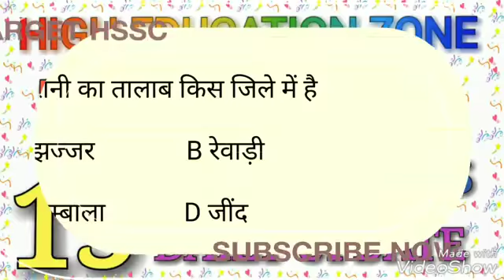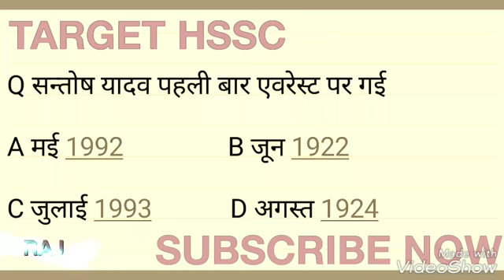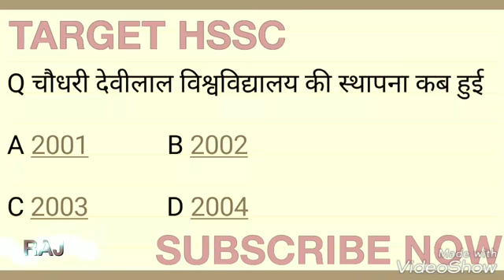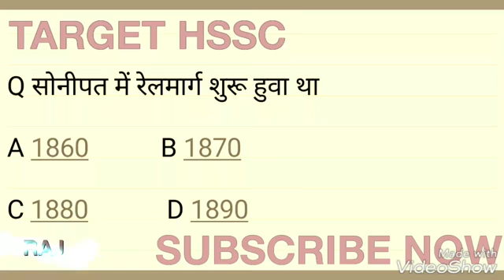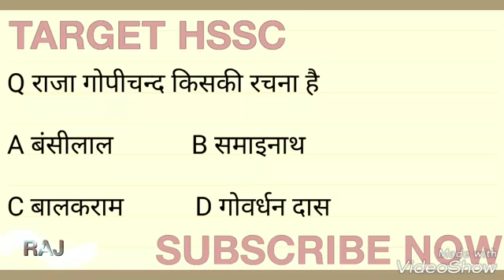🎗️HSSC MOST IMPORTANT QUESTION 🎗️PART 15🎗️TARGET HSSC HARYANA POLICE🎗️DAILY UPDATE 50+🎗️👍🎗️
*👍25 में से 16 QES की गारंटी हमारी👍*

*👍TARGET HSSC👍*

*👍HARYANA POLICE👍*

*👍हमने 500 Qes 10 पार्ट में UPLOAD कर दिए है👍*

*👍अगर आप HSSC की तैयारी कर रहे है तो जुड़ जाइये हमारे चेंनल से👍*

*👍यहां ऐसे MOST IMP QES मिलेंगे जो ज्यादातर books में भी नही है👍*

*👍ओर बार बार पूछे भी जाते है👍*

*👍50+DAILY UPDATE👍*

*👌PART 1👌*

*👌PART 2👌*

*👌PART 3👌*

*👌PART 4👌*

*👌PART 5👌*

*👌PART 6👌*

*👌PART 7👌*

*👌PART 8👌*

*👌PART 9👌*

*👌PART 10👌*

*👌सभी के ANS विडियो में मौजूद👌*

*👌Q मनसा देवी मंदिर का आयोजन होता है👌*

A होली पर        B दीवाली पर

C तीज पर         D नवरात्रों पर

*👌Q महाभारत में श्रीकृष्ण द्वारा उपयोग  शंख को कहा ?👌*

A बाँसरी        B पंचजन्य

C शहनाई       D धुनकोर

*👌Q पोहची पहनी जाती है👌*

A पाँव में        B गले मे

C हाथ मे        D बाजू में

*👌Q किस वर्ष पहली बार डफ नृत्य किया गया👌*

*👌Q सूर्यदेव की मूर्ति कहा से मिली है👌*

A पेहोवा             B बरवाला

C फिजिलपुर       D अग्रोहा

*👌Q दाऊ जी का मन्दिर कहा पर है👌*

A टोहाना             B जगाधरी

C मनीमाजरा        D बंचारी

*👌Q संत हमजापीर की दरगाह कहा है👌*

A नारनोल        B हिसार

C बहादुरगढ़     D थानेसर

*👌Q काजी मस्जिद रोहतक के किस गाँव मे स्थित है👌*

A मखोड़ा        B दुजाना

C अलीपुर        D पीलूखेड़ा

*👌Q शीशमहल का निर्माण किसने करवाया था👌*

A अशोक         B बलबन

C शेरशाह         D फौजदार खां

*👌Q हरियाणा की दूसरी कहानी कौन सी है👌*

A पद्द्यानुवाद            B डाकी डाभ खाना

C समाजिक सुधार     D वीरा शेरा

*👌Q कल्लन खां किस जिले से थे👌*

A रेवाड़ी          B रोहतक

C सोनोपत       D मेवात

*👌Q शिवालिक मिट्टी किस जिले में ज्यादा है👌*

A कैथल          B यमुनानगर

C पंचकूला       D भिवानी

*👌Q बीरबारा वन्य जीव अभ्यारण्य कहा पर बना है👌*

A पानीपत        B कैथल

C जींद             D हिसार

*👌Q हिलना पत्थर भिवानी के किस गाँव मे मिलता है👌*

A मिसाना        B कलियाना

C बुलपुर         D हमिजापुर

*👌Q दोहन नदी कहा बहती है👌*

A भिवानी       B रोहतक

C महेंद्रगढ़       D रेवाड़ी

*👌Q 1857 कि क्रान्ति में फरीदाबाद के क्रांतिकारी थे👌*

A नाहर सिंह          B धानु सिंह

C अहमद अली      D  अकबर अली

*👌Q पिपलाद ऋषि आश्रम कहा स्थित है👌*

A पानीपत        B महेंद्रगढ़

C कैथल           D हिसार

*👌Q श्रवण कुमार के नाम पर किस जिला का नाम पड़ा👌*

A करनाल         B कैथल

C सोनीपत        D रेवाड़ी

*👌Q बालू का टीला किस जिले में है👌*

A मेवात        B अम्बाला

*👌Q वीर भूमि किसे कहा जाता है👌*

A अम्बाला          B रेवाड़ी

C यमुनानगर        D सिरसा

*👌Q चंद्रावल फ़िल्म के निर्देशक थे👌*

A आनंद स्वरूप        B कृष्ण प्रभाकर

C जयंत प्रभाकर       D कोई नही

*👌Q वनस्पति उद्योग कौन सा जिला है👌*

A रोहतक        B हिसार

C रेवाड़ी          D सिरसा

*👌Q हरियाणा में पहली बार शराबबंदी कब हुई थी👌*

*👌Q वन्दे मातरम योजना सम्बन्धित है👌*

A बच्चो से                    B फौजियों से

C गर्भवती महिलाओं से  D कुपोषित बच्चो से

*👌Q सूरसागर किसकी एक महान रचना है👌*

A गरीबदास         B सूरदास

C हेमू                  D सूरजमल

*👌Q सलोनी उत्सव है👌*

A भाई भाई          B भाई बहनों

C जीजा साली      D कुवारी लड़की

*👌Q रानियां रियासत की स्थापना किसने की थी👌*

A चंदेलों ने         B फिरोजशाह तुगलक ने

C भट्टियों ने        D अजमद अली ने

*👌Q ददुरामोदय संस्कृत साहित्य रचित है👌*

A स्वामी मखमल दास     B स्वामी कृष्ण

C स्वामी हरिदास            D कोई नही

*👌Q ज्योतिष मार्तण्ड का किस जिले से सम्बन्ध है👌*

A हिसार        B रेवाड़ी

C गुरग्राम       D रोहतक

*👌Q प्रसिद्ध शहर बल्लभगढ़ किस जिले में है👌*

A रोहतक         B फरीदाबाद

C झज्जर         D हिसार

*👌Q रानी तालाब का प्राचीन नाम क्या था👌*

A जितगिरी मन्दिर      B भूतेश्वर महल

C राजा महल             D मंदाग्रहना

*👌Q यज्ञ की मूर्तियां मिली है👌*

A रोहतक से       B पलवल से

C जींद से           D यमुनानगर से

*👌Q प्रसिद्ध चन्देली झील किस जिले में है👌*

A रेवाड़ी में        B पलवल में

C नुहं में            D कैथल में

*👌Q पक्की सड़को का सर्वाधिक घनत्व किस जिले में है👌*

A रोहतक        B पलवल

C कैथल          D अम्बाला

*👌Q 'लड़की की बहादुरी' कहानी आधरित है👌*

A नवयुवकों पर        B समाज पर

C सती प्रथा पर        D कोई नही

*👌Q महाभारत काल से चला आ रहा नृत्य कोन सा👌*

A धमाल नृत्य       B तीज नृत्य

C दोनों                D कोई नही

*👌Q सूरदास का सम्बंध है👌*

A रागनी              B सांगी

C भक्ति कवि        D उपन्यास

*👌Q चकोर पर्यटन स्थल कहा है👌*

A पानीपत        B सोनीपत

C हिसार           D जींद

*👌Q रायबहादुर मुरलीधर का जन्म हुवा था👌*

A पलवल        B रेवाड़ी

C रोह